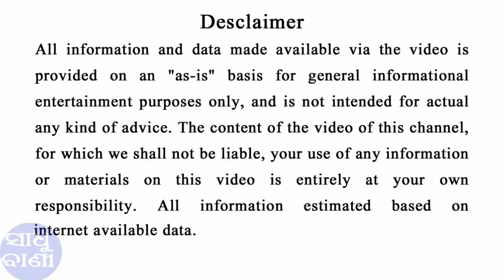ମନୁଷ୍ୟ ର 7ଟି ବଡ଼ ଭୁଲ, ଏହ ଠାରୁ ଦୂରେଇ ରୁହନ୍ତୁ || sadhu bani